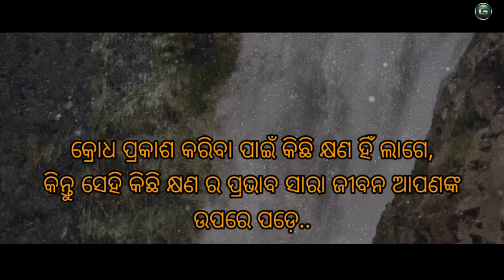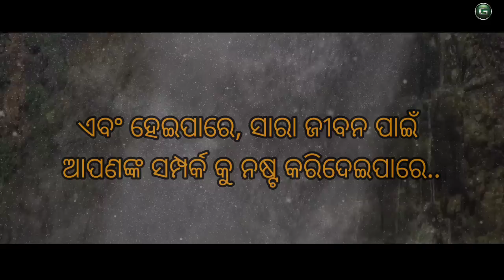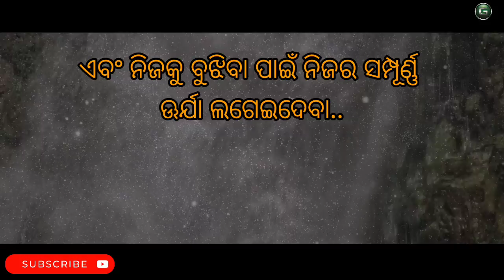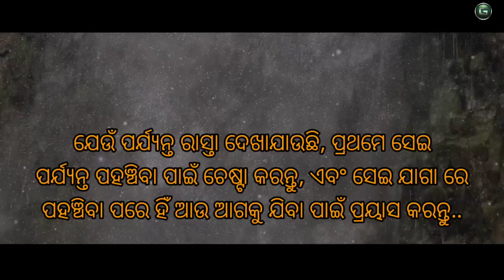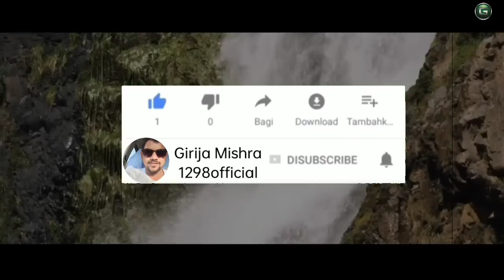Best Motivational speech in odia by @GirijaMishra ।। Listen to this everyday ।।odia motivational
Best Motivational speech in odia by ‎@Girija Mishra  ।। Listen to this everyday ।। odia motivational ।। Girija Mishra motivation।। ପ୍ରତିଦିନ ଏହାକୁ ଶୁଣନ୍ତୁ ମନ ଶାନ୍ତ ଏବଂ ସ୍ଥିର ରହିବା ।।

in this video Mr Girija Mishra describe about Listen to this everyday, the mind will remain calm and stable. ।।

i am just trying to fuel the flame and keep engine going. Don't stop if you have faild, going through tough times, sad about something. You are a lot more than you think. Hustle to explore, to succeed.

connect with Mr Girija Mishra -

Background music credit • I’m Not What I Thought by Darren Curtis